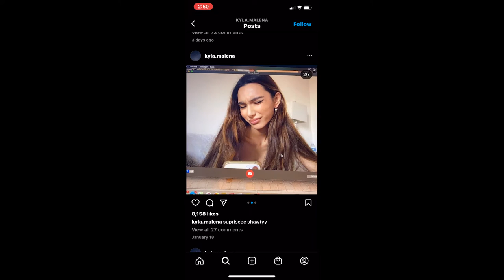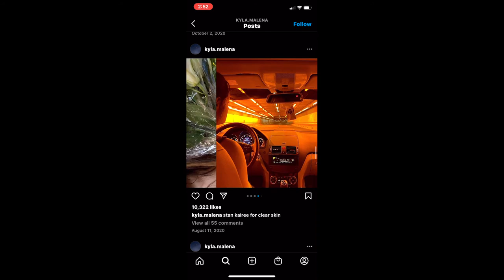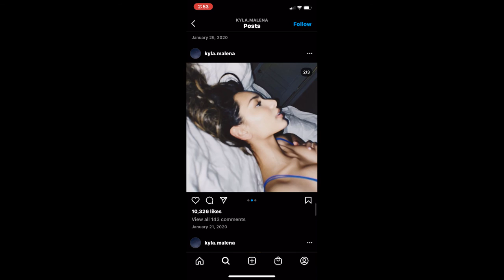Adam Zavage - With You